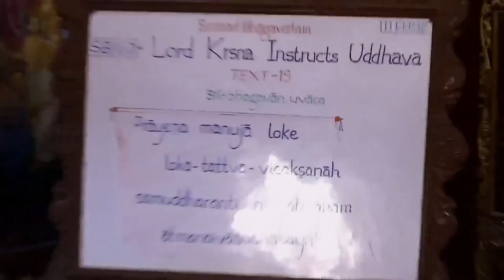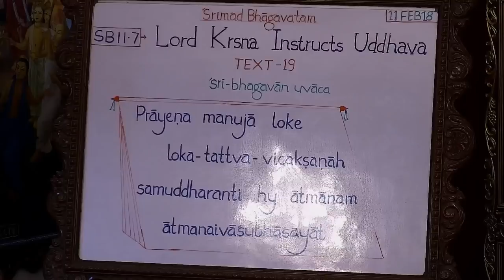Vraj Bihari Prabhu Lecture on Satisfaction And Gratitude Are Keys To Spiritual Bliss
Srimad Bhagavatam Class By Vraj Bihari Prabhu at ISKCON Chowpatty on 11th